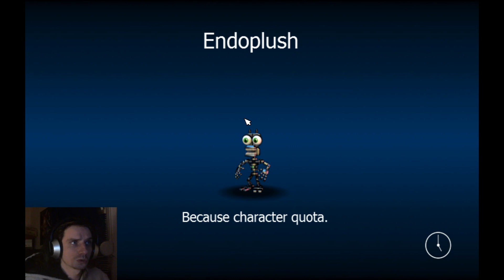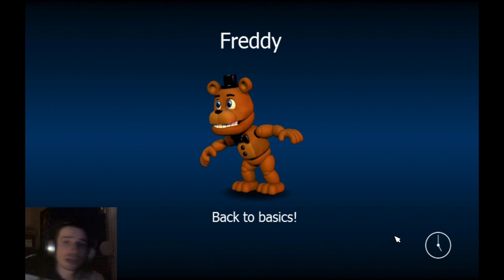FNAF World FR Part 1 - Découverte Let's Play - La Puissance du METAL de BONNIE !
FNAF World est sortie sur steam ! Pratiquement un mois en avance de la date qu'avait premièrement  annoncé Scott Cawthon. Voici donc ma découverte du jeu ! J'espère que cette vidéo vous plaira ! Si c'est le cas laissez un j'aime, un commentaire pour me dire ce que vous pensez du jeu aussi, ainsi qu'à partagé cette vidéo autour de vous et sur les réseaux sociaux comme Facebook et Twitter !

Lien vers Five Nights At Freddy's au complet: la théorie des rêves vs la chronologie complète

Lien vers mon Let's Play Conseils/soluce de The Desolate Hope, un jeu de Scott Cawthon crétauer des FNAF !